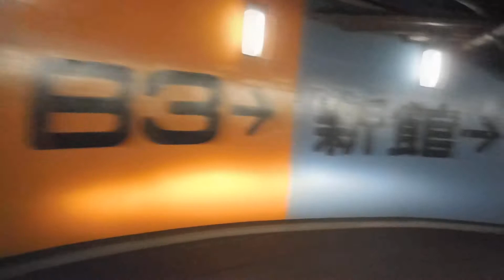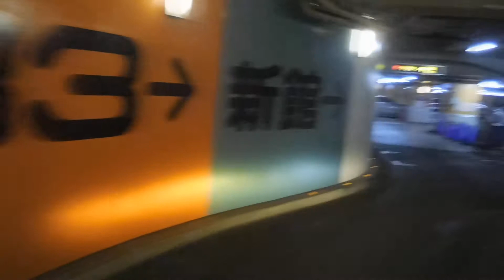渋谷駅東口から１０９、東急本店駐車場へ